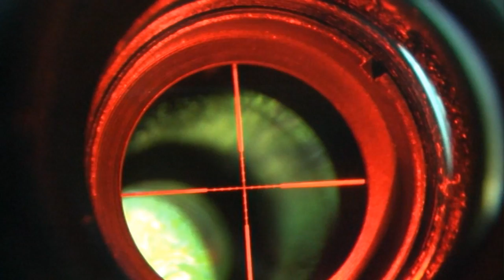Обзор M-24 от Сyma Страйкбольная винтовка (sniper airsoft )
обзор на  пневматический привод  M-24 от  Сyma cm702/ Детальный обзор на снайперскую бюджетную винтовку. Конкурент VSR-10
Винтовка от 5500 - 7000 руб. Прицел 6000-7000 руб